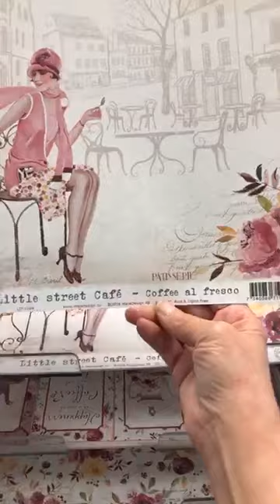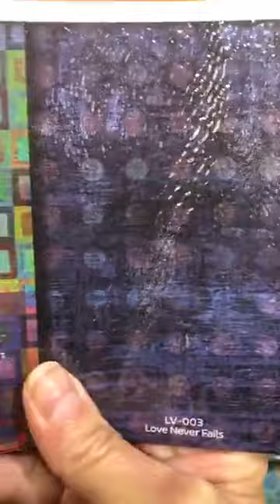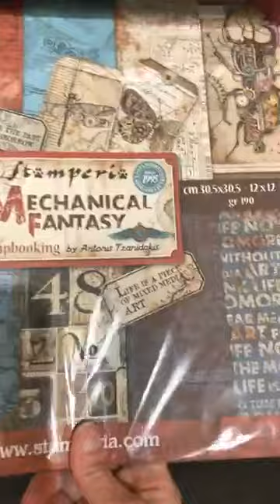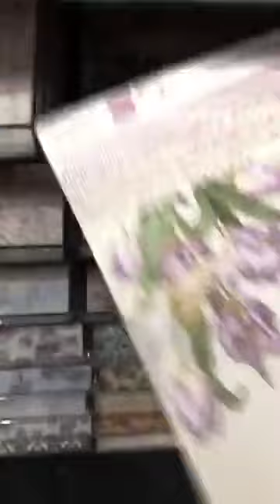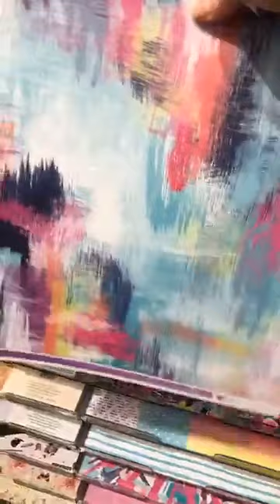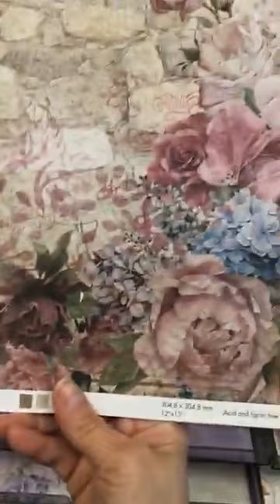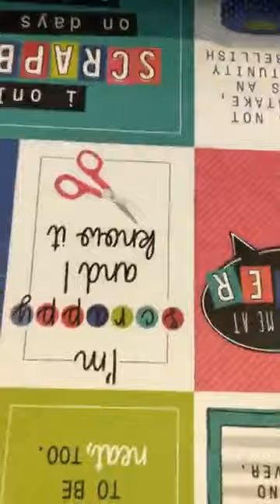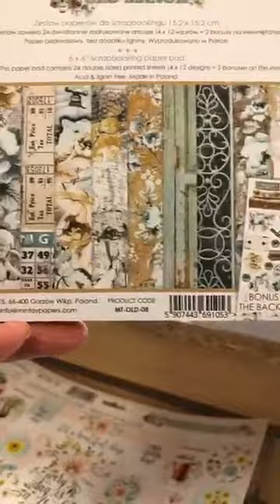Produits en Magasin * Le 15 juin - June 15, 2020 * What's in Store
Produits en Magasin: Papier *** What's in Store: Paper